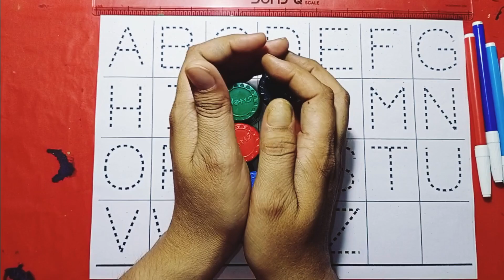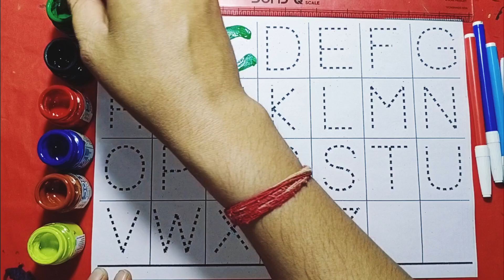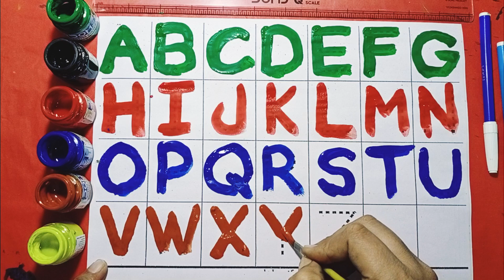A to Z Kids Worksheet, Alphabet, ABCD, A for apple, B for ball, English Varnmala